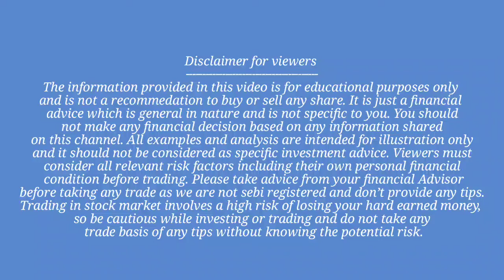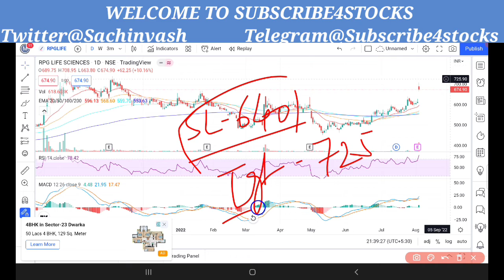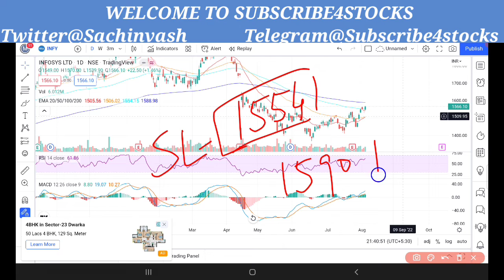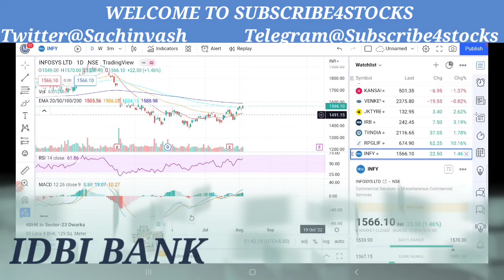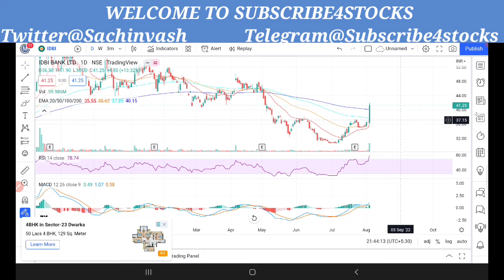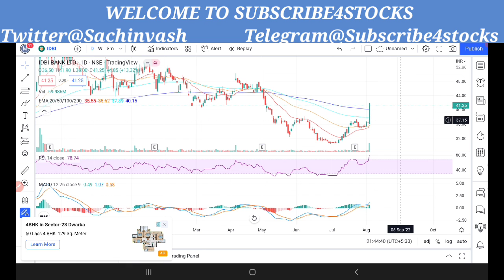3 HIGH CONVICTION TRADES WITH BREAKOUT